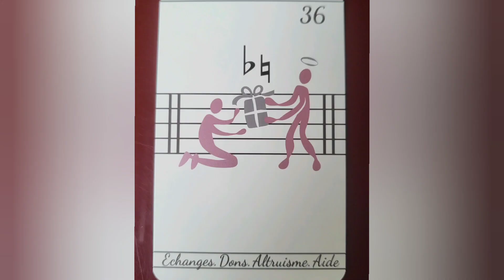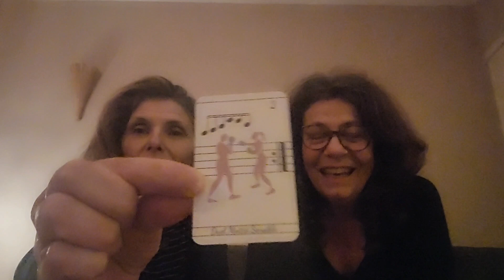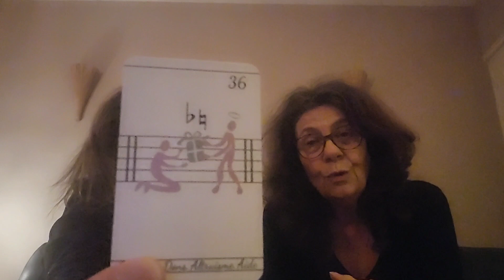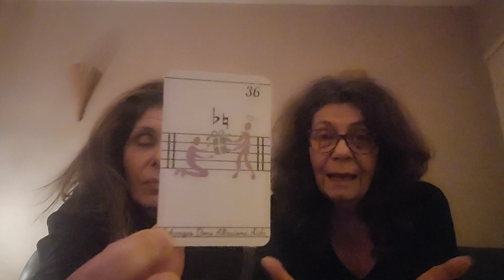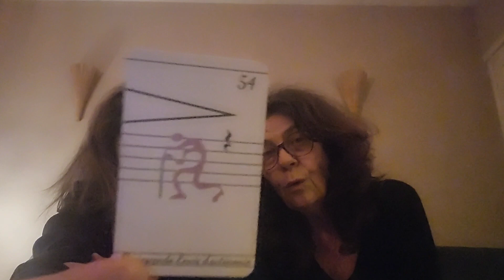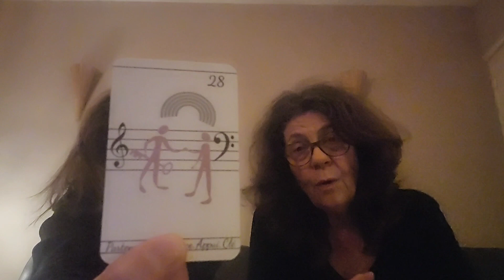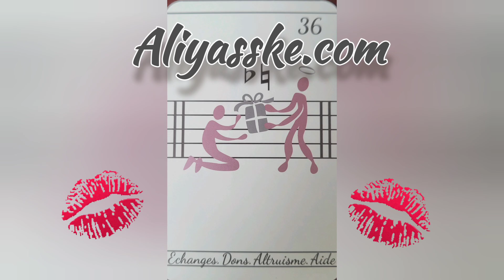Présentation de quelques sigles musicaux choisis pour Ton MusiK’AL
MERCI À MARIE très présente en tant qu'Amie et MÈRE CELESTE m'aidant à défaire les nœuds et qui me choie ou me conseille dans toutes les tâches et directions à tenir 🙏🤓👌

GRATITUDE À St Christophe 🫶💕
ces "Christophe" dans ma vie très présents et en Amour pour ce que l'on partage.

CHRISTOPHE BRESARD ❤️ c'est pour la Musique.

Merci à Anne Frenéat pour son implication en tant qu'infographiste qui a créé les personnages à partir de mes dessins
les bonhomme allumettes et chaque tête devait représenter une note, blanche ou noire.
😉 Voilà vous savez tout 👋☺️